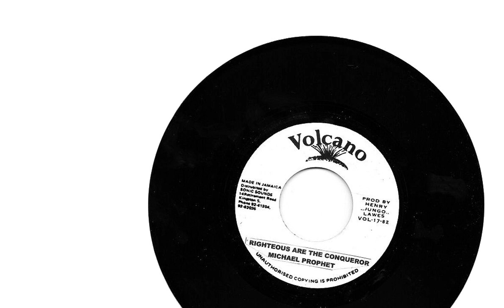Hugh Roy - Way Down South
Volcano GGR6002